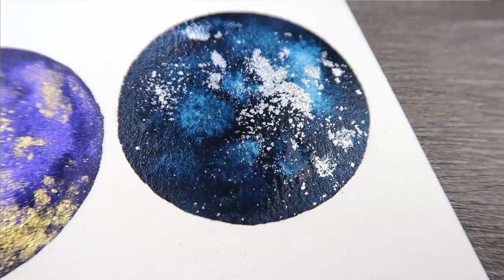[ Họa cụ ] Hướng dẫn sử dụng bột nhũ với màu nước | Aqua Bronze Watercolor Tutorial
🔸 Họa sĩ: Muỗi
🔸 Link mua online sản phẩm có trong video
🔸 Địa chỉ cửa hàng: 150 Hoàng Văn Thái, Thanh Xuân, Hà Nội